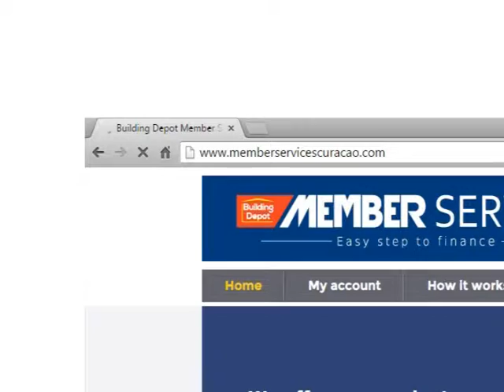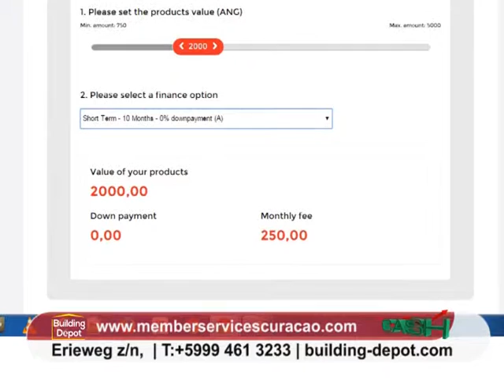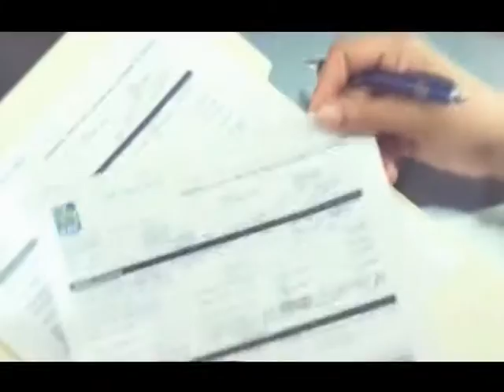Cash15 Nov BuildingDepot